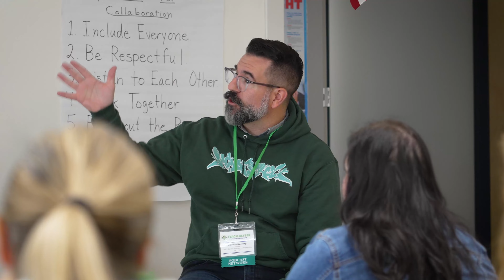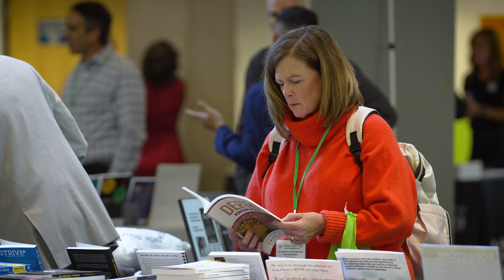Looking for the BEST educational experience? Join us at the Teach Better Conference!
If you are excited for the upcoming conference, drop some 💚💚💚 in the comments!